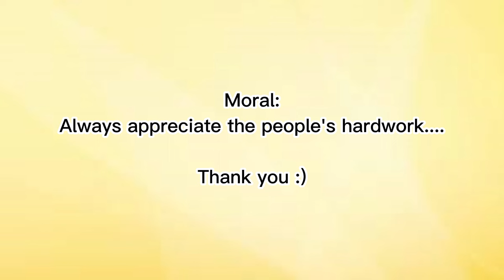Short Stories | Moral Stories | The School Sweeper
Hello Friends,
Welcome To BedTime Story,

In this video, a beautiful and simple moral story is shown which teaches us that no profession is small or big, we should respect everyone's hardworking as every occupation is important for every work done.

Thankyou,